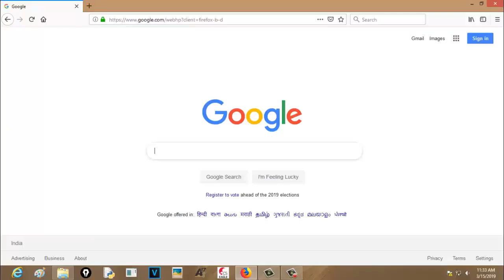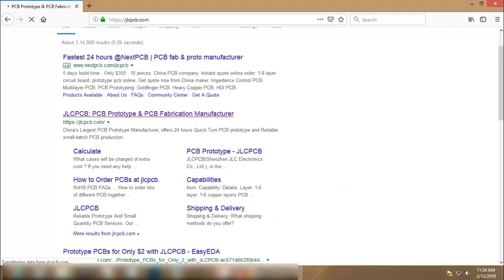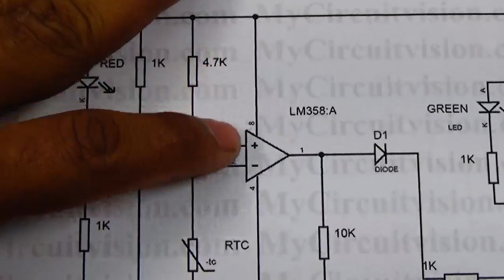How to make Temperature controller at home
Solderless Breadboard

5V One Channel Relay Module

12V Relay

5V Relay

Resistor Kit 1 OHM to 10k OHM

HC-05 Bluetooth

Ultrasonic Module HC-SR04

Pin Header Connector